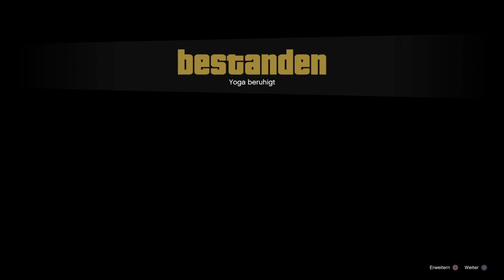GTA 5 - Michael on drugs